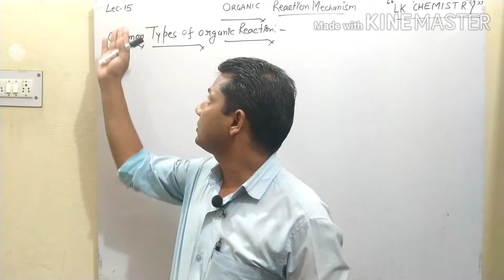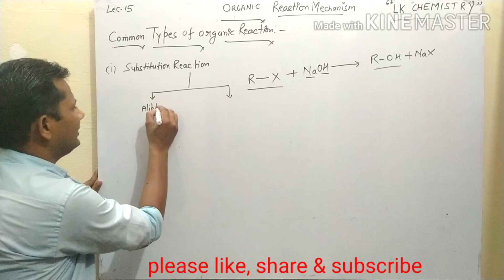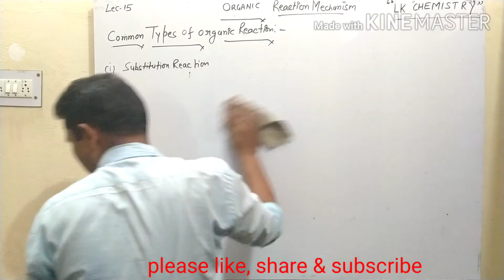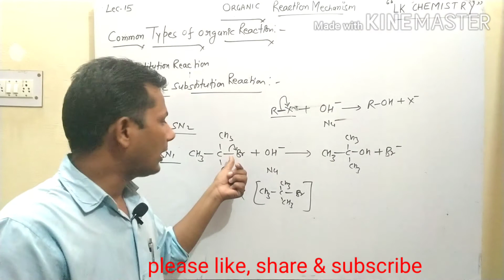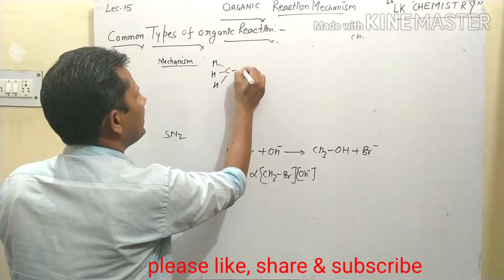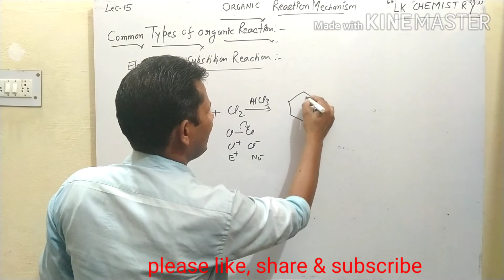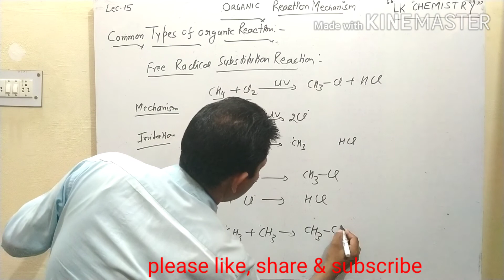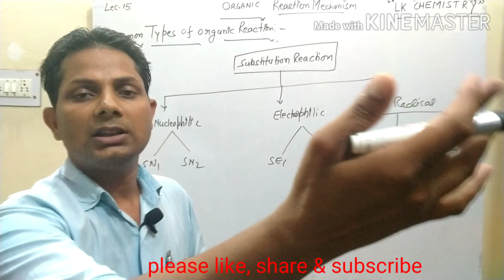कार्बनिक रसायन।Organic chemistry part 15|Type of reaction |Substitution reaction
In this video you will study about types of reaction .In this video you will study in this detail substitution reaction ,types of substitution reaction SN1 SN2 reaction